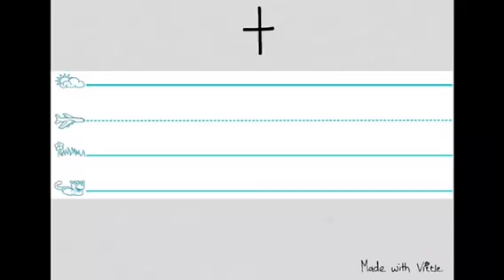Como escribir la letra t minúscula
How to write lowercase letter t (Spanish instructions)